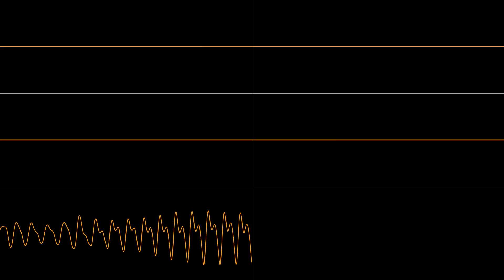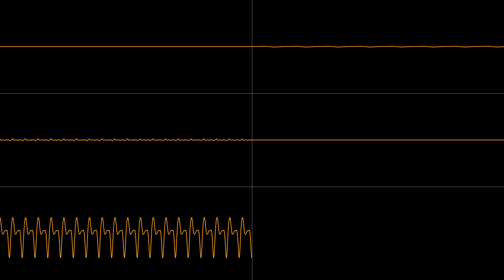[SNES] EHH - Synchronicity (OsciView)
Composer: Mieko Ishikawa
Transcriber: Toby "Radiation" Fox
Source: Radiation's Halloween Hack / Brandish

Sorry, Toby.
You can tell me to take these down if you want.

Channels
1 | 2
3 | 4
5